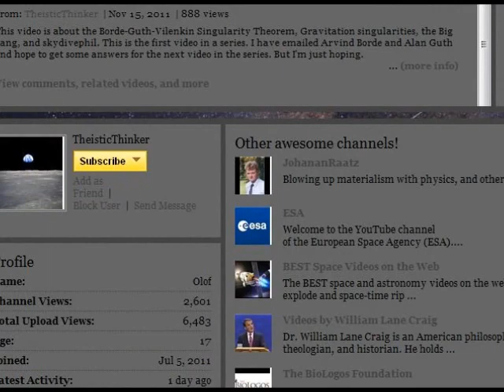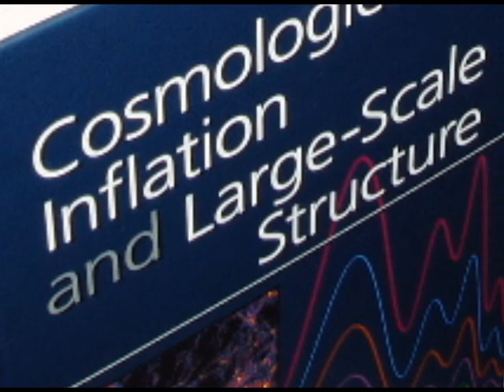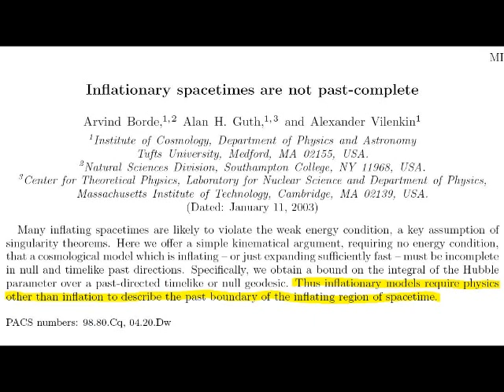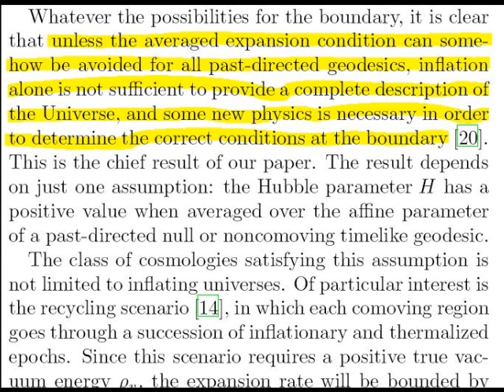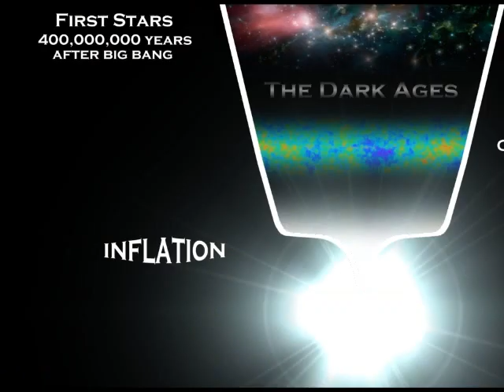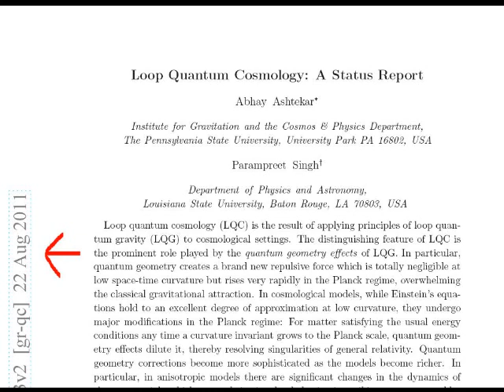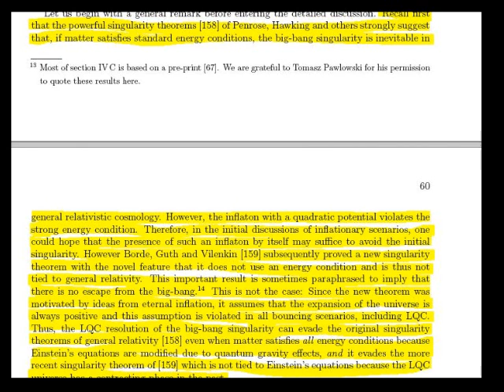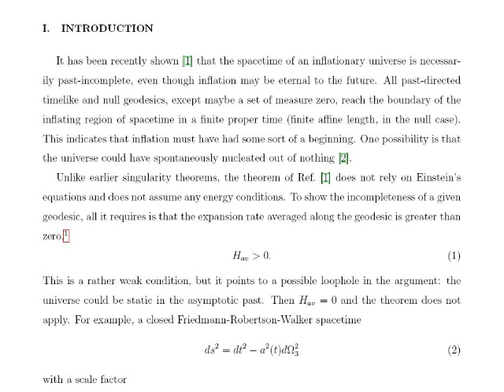The BVG Theorem does not show the Universe began to exist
This video refutes the pathetically misguided and dishonest use of the BVG Theorem to claim the Universe began to exist.